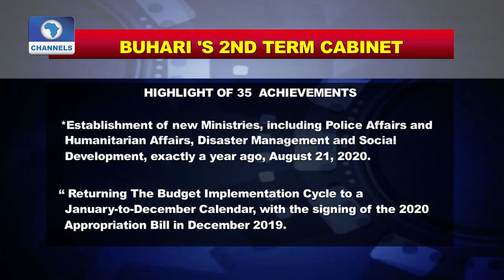Politics Today | 21/08/2020